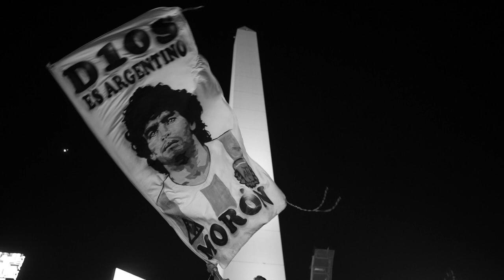Jan Tomaszewski wspomina Diego Maradonę. "To było nieprawdopodobne"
Gdy grałem w Herculesie Alicante, reprezentacja Argentyny przyjechała do Hiszpanii testować boiska. Zagraliśmy z nimi mecz towarzyski. W pewnym momencie Maradona z Diazem zaczęli wymieniać podania między sobą i mijali nas jak paliki. To było coś nieprawdopodobnego. Maradona wyszedł sam na sam ze mną, całe szczęście, że nie trafił do bramki. Po tym wszystkim stanęliśmy i biliśmy brawo - mówi Jan Tomaszewski. Diego Maradona zmarł w środę, miał 60 lat.